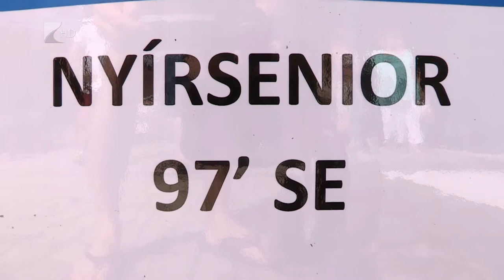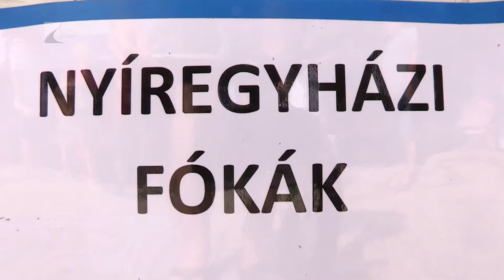24 órás úszás Nagykállóban - Kölcsey Tv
Évről-évre egyre többen érkeznek a nagykállói huszonnégy órás úszásra, amelyet most hétvégén, immár hetedik alkalommal rendeznek meg a helyi fürdőben. Az egészségmegőrzési és jótékonysági célú esemény keretében a tapasztaltabb résztvevők számára idén is meghirdetik a Balaton-átúszásra keresztelt erőpróbát.